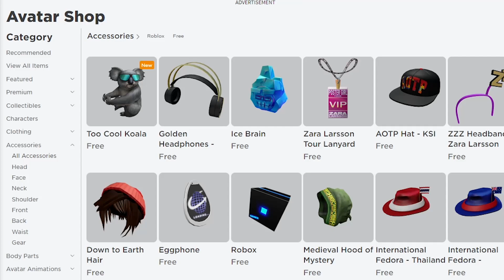🔴Roblox สอนรับของฟรี น้องหมีโคล่าเกาะหัวน่ารักมากๆ! GET THIS FREE 💥Too Cool Koala💥 ROBLOX ITEM